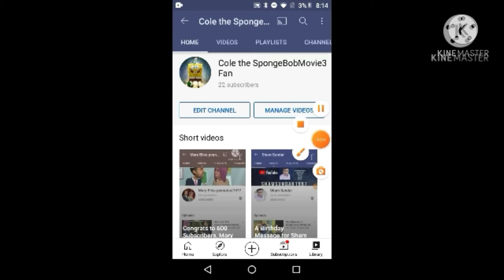Little Bill for Hire Episode 1: Richard Rodgers Theatre